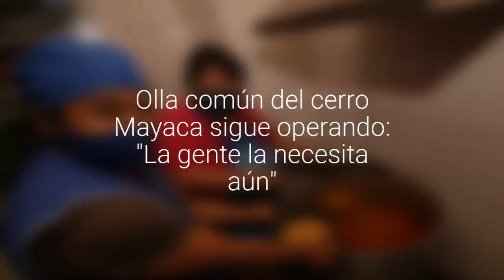Olla común del cerro Mayaca sigue operando: "La gente la necesita aún"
El 10% y la reapertura de espacios de la ciudad ha permitido que muchos vuelvan al empleo, pero aún así se mantiene el 80% de las raciones.